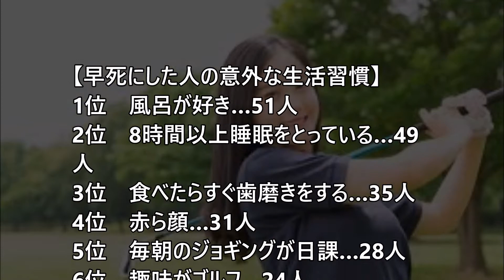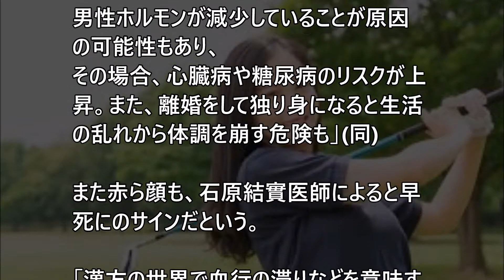【雑学】早死する人がやりがちなことワースト10！意外な趣味が‥ヤバい！